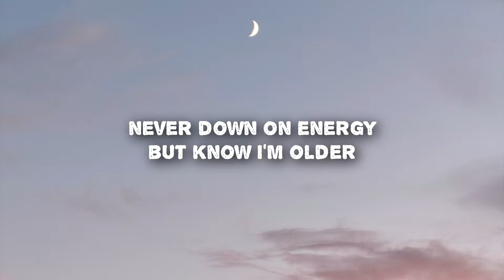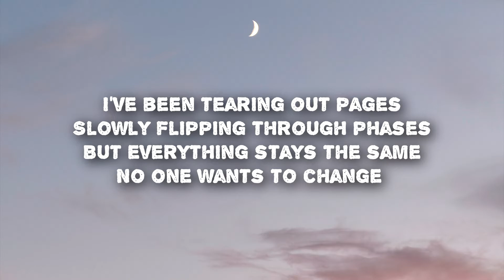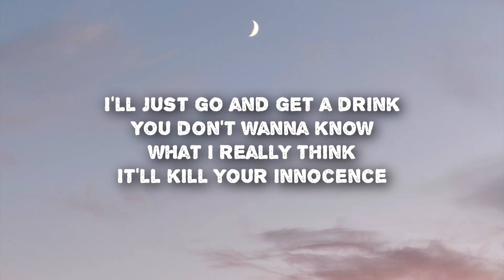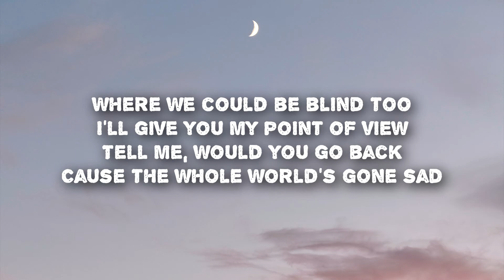Jess Benko - Sad World (Lyrics)